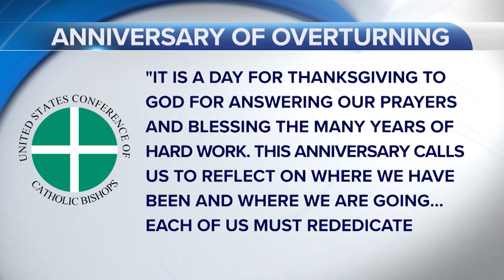U.S. Bishops Commemorate Historic Day, 2 Years Since Roe Overturned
Monday, June 24 marks two years since the famous Dobbs decision that overturned Roe v. Wade.

The case involved a Mississippi law banning abortion after 15 weeks, directly challenging the High Court's previous precedents set in Roe.

The justices voted six to three to uphold the Mississippi law on June 24, 2022, thus overruling a nearly 50-year precedent and moving the decision on abortion to the states.

U.S. bishops marked this historic day.

There are currently 29 states where abortion is legal, including in New York.

In seven states, abortion is legal with a gestational limit of between 6 to 18 weeks.

For 14 states, abortion has been either totally or near totally banned.

Around 10 states will put the procedure up for a vote in ballot initiatives this November.